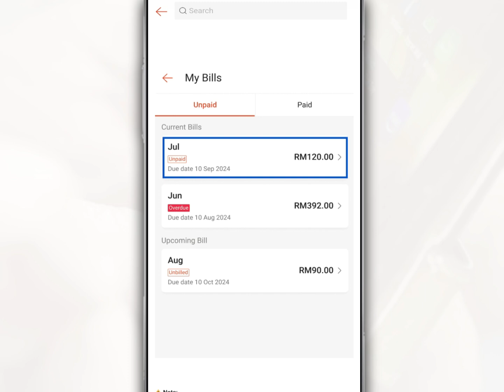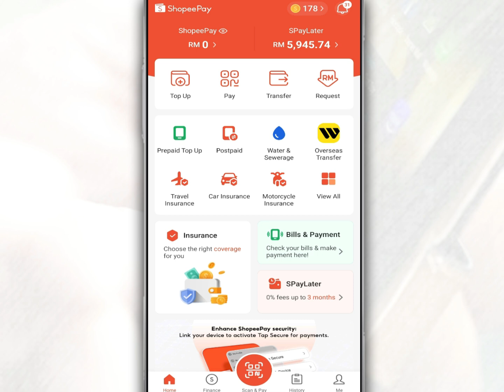How to Search or Get e-Invoice from Shopee on ShopeePay App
An e-invoice is a digital representation of a transaction between a supplier and a buyer that contains all the relevant data fields required by the LHDN.

E-Invoice will replace paper or electronic documents such as invoices, credit notes, and debit notes, where a QR code will be generated by the LHDN, which can be used to verify the status of the e-invoice.

Shopee will facilitate the issuance of e-invoices to buyers on behalf of sellers for transactions carried out on the Shopee platform at the request of the buyer.

So in this video we want to share how to search or get e-invoices on the ShopeePay app.